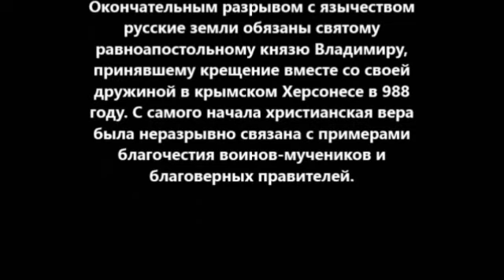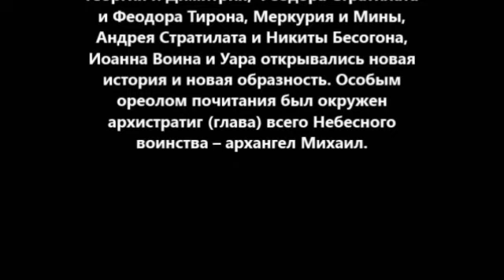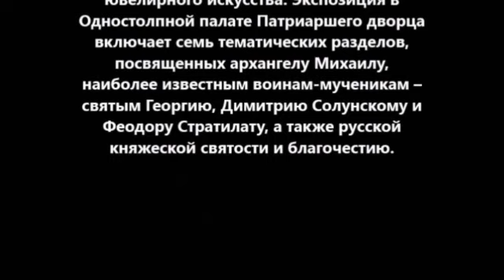Москва.Выставка «Небесное воинство. Образ и почитание» 2023г